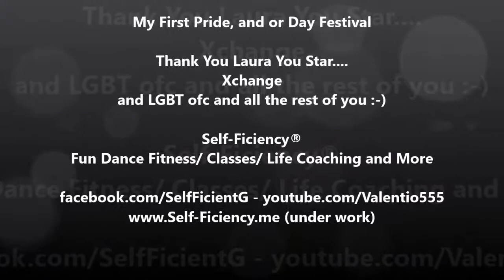Pride Bournemouth 2017~ Ashton-J ~ Self-Ficiency® Its a LIFESTYLE in Itself